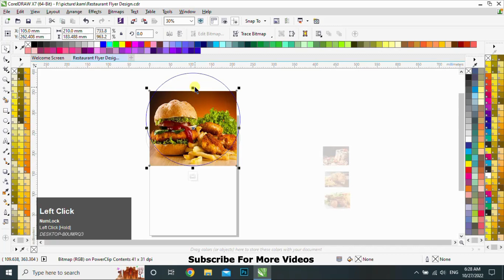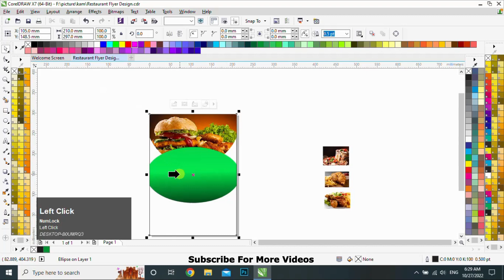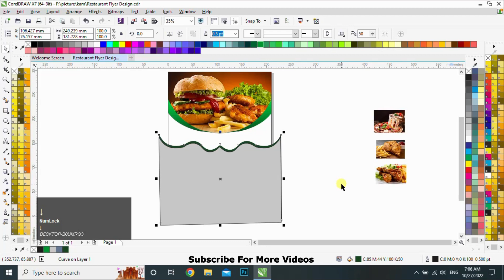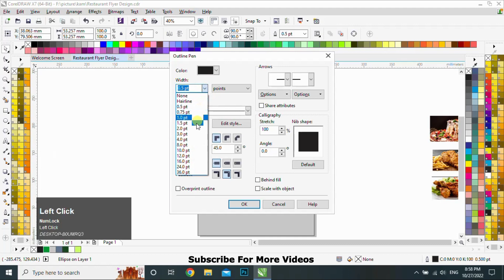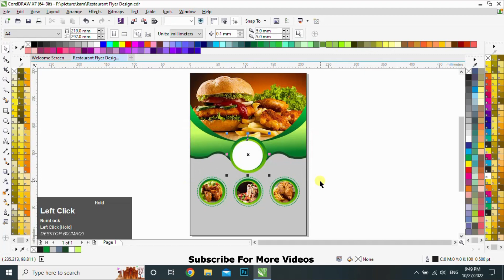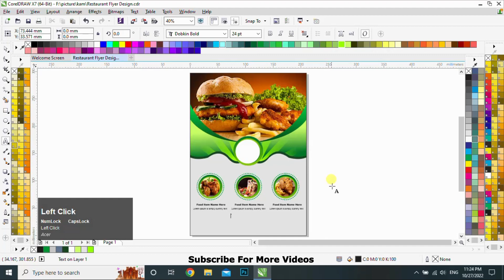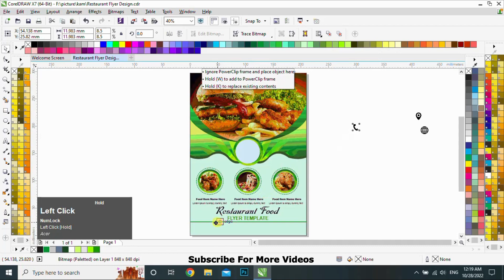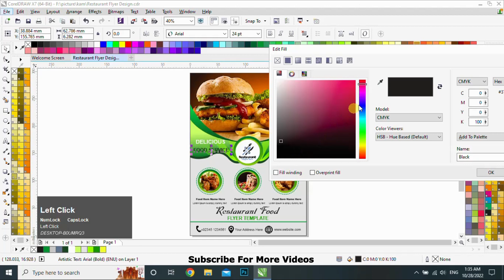How to Make Professional Flyer Design in CorelDraw | Restaurant Flyer Design | CORELDRAW X7 TUTORIAL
Queries Solved
▪ How to start learning English Tenses
▪ Improve English Skills With Tenses
▪ Best Way To Learn English Tenses
▪ Learn Designing Skills

Let's learn English and Designing Skills. Hi, I'm SAM. This is my channel about learning English and Designing Skills. On this channel, you can learn English from me and as well Designing Skills. You can use these videos to help you improve your English speaking and Designing skill. Our goal is to help you become more fluent in English and also You are Capable in Designing Skills.

If you are an English learner you know how important great lessons from a great teacher are.

This channel makes videos that are easy to follow to help you  learn English speaking, learn English Conversation, learn English grammar, and learn English vocabulary and Designing Skills.